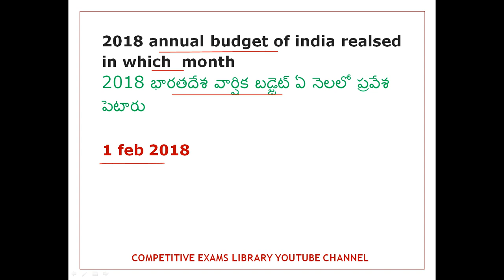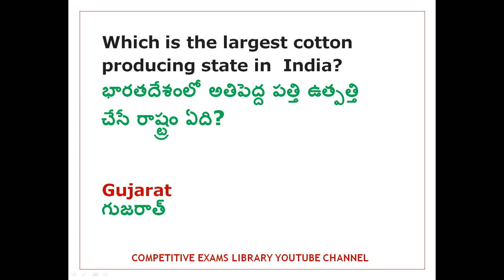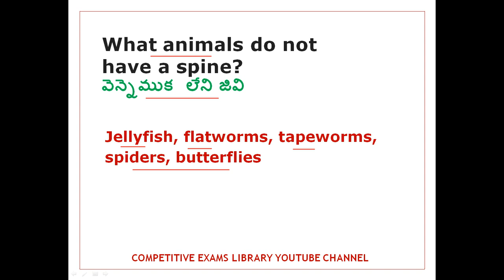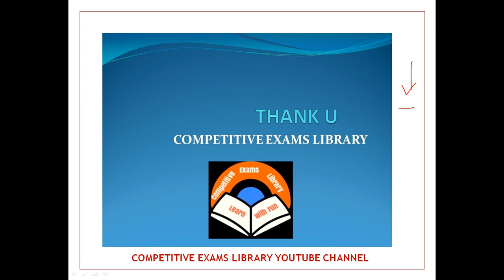Rrb Group D Exam 26th October Third shift Review questions and answers in Telugu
Rrb Group D Exam  26th  October 3rd shift Review questions and answers in telugu ,Rrb group d exam anaylsis in telugu

RRB GROUP D EXAM REVIEWS FROM SEP 17 TO Till Now PLAYLIST

50 STATIC GK TOPICS LIST WITH PDFS AND TRICKS